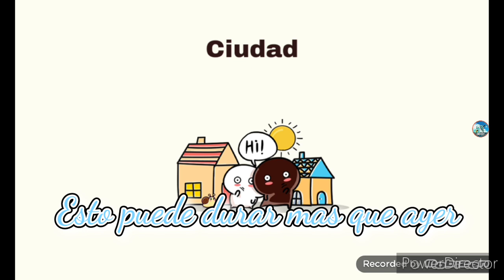MILKCHOCO SIN TOCAR #21 Milkchoco pero si toco "Mi pequeño angelito" Se acaba el video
Uff Ya el episodio 21, Faltan unos 15 o 20 mas, y empesamos la Temporada 3 de la serie :D

**CONTENIDO USADO EN EL VIDEO**

Short de gabox, ¿Por que odiamos al desperado🤔?